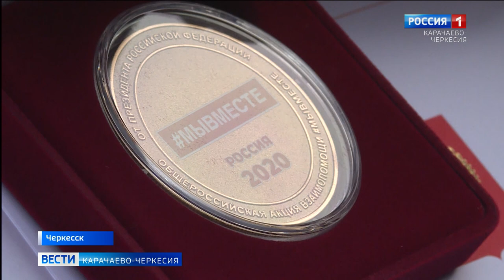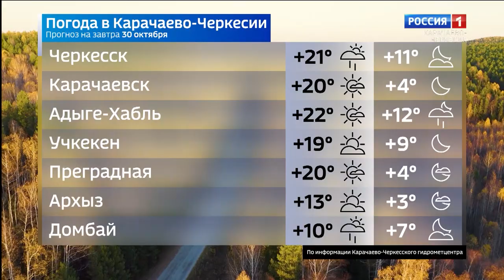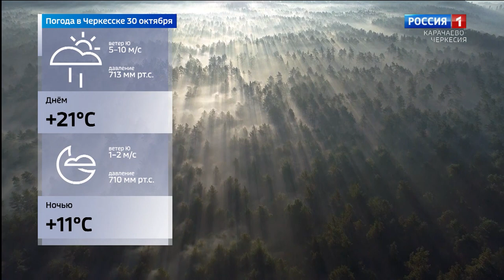Вести Карачаево-Черкесия 29.10.2020